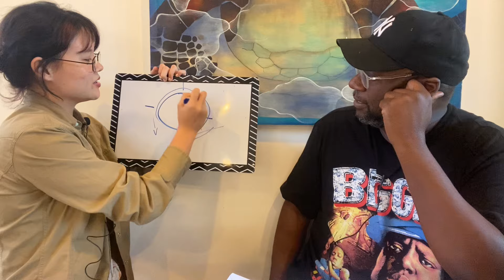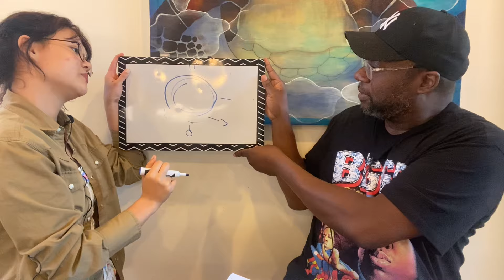"I Didn't Want to Be in Mexico" – For Parents Moving Abroad w/ Kids & Teens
Moving and living abroad can be a challenge for adults... What if you're a teenager and you're leaving friends behind? What about your plans for college? Will you ever go back? Listen in as this 17-year old share her experiences living in Merida, Mexico.

She's setting up a board game group, so if you're teens are interested, contact her. Need a content writer? Contact her for details:

Clover's YouTube Channel: @kindwordsandgentlethoughts